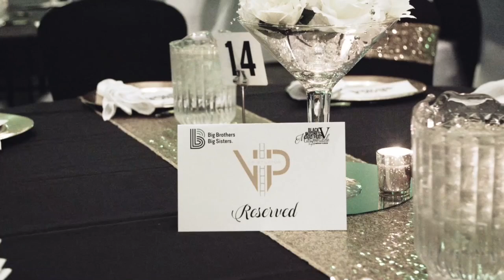Black Business Card Party 7: Viva Luxe Vegas